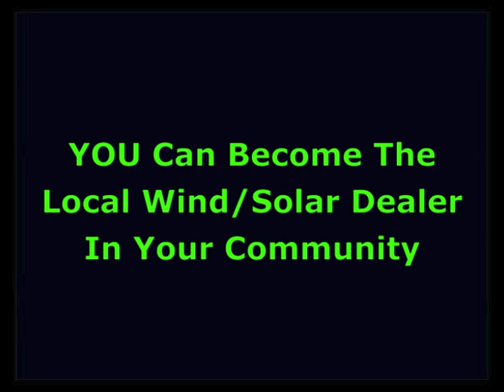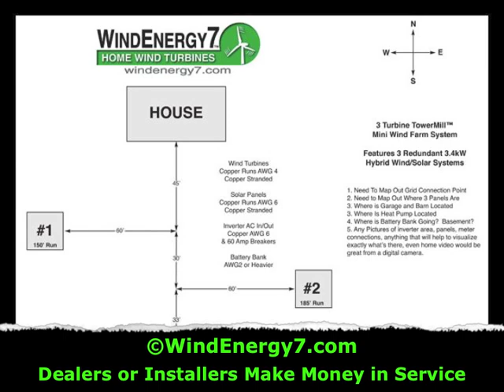Wind Generator Kit For Sale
- - Wind Generator Kit For Sale.  Need a Wind Generator for your home.  WindEnergy7 is the right place to buy your wind generator because they sell COMPLETE systems with COMPLETE technical support.  Many customers of WindEnergy7 will install their systems themselves.

WindEnergy7 LLC -- Ohio Based Home Wind Turbine, and Solar Energy Product Manufacturer. Inventor of the RoofMill™, the first and only complete Wind/Solar Hybrid system kit. We also sell the TowerMIll™, the fist and only complete engineered Wind/Solar Hybrid system for use as a tower mounted Home Wind Turbine system.

The RoofMill™ system from WindEnergy7, an invention creating green jobs for US workers. The RoofMill™ provides free electricity, energy security, lower carbon footprint, and emergency back-up power for your residence. From the day of installation, a home windmill has improved your property value. Additionally, you will save money on your electric bill from that day forward. You can install the home wind turbine system yourself, or get an estimate from your local Electrician for a turn-key installation. You can also become the local dealer if there's not one already established.

The TowerfMill™ system from WindEnergy7, another innovation creating green jobs for US workers. The TowerMill™ provides free electricity, energy security, lower carbon footprint, and emergency back-up power for your residence. If you have the space for a windmill tower, this product may be something you would like. You will save money on your electric bill from the day it is installed. You can get an estimate from your local Electrician for a turn-key installation. We will train and support all the people involved to get it done. You can also become the local dealer if there's not one already established.

To see more videos of our home wind turbines, go to -- WindEnergy7.Com  -- and you can find info about becoming an owner, installer, or dealer of our rooftop wind turbine RoofMill™ systems, or our new tower mounted wind turbines the TowerMill™. There are still areas open for new dealers to become the local source for wind/solar systems. So, if you are interested in becoming a home wind turbine dealer fill out the Contact Form  at -- WindEnergy7.com -- and we can see if your area may still be open for you to become the home wind turbine dealer for your surrounding county territory. You can buy a system online and we ship by UPS. If becoming a dealer interests you, See The Turbine Dealer Video. You may become a dealer and or installer if you like, just fill out the Contact Form and let us know what we can do to help you.